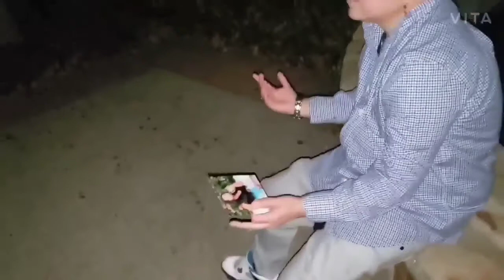Vlog #4 One month in to my birthday and Easter 🎈🐇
Song by: Mtzking
I'm on Instagram as @mtzking04. Install the app to follow my photos and videos.